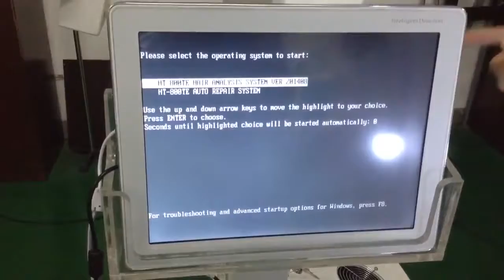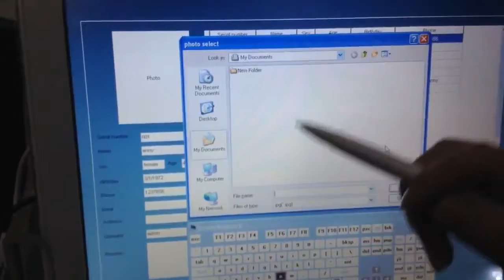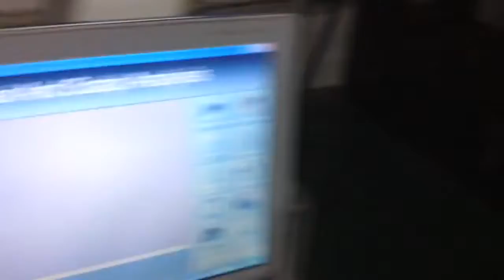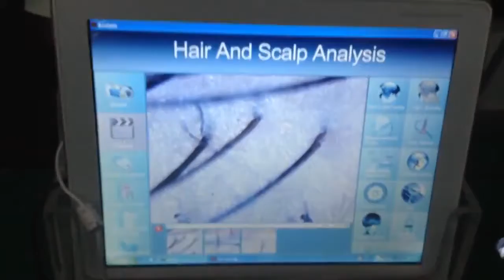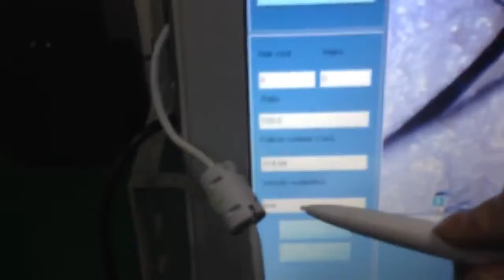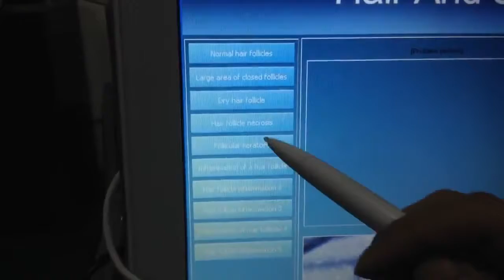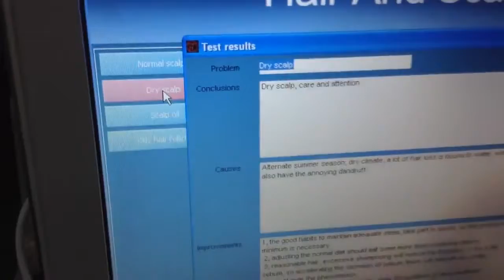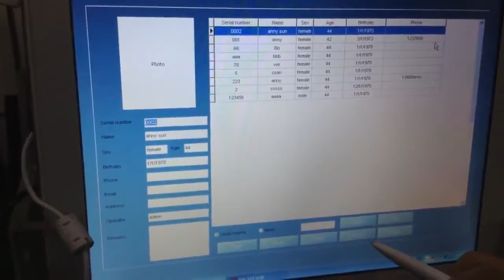Didoe Laser Hair regrowth machine Hair Analysis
Analyse the hair follicle and hair
Store patients' treatment date.
Befor & After, follow the result
Indications
 Hair Loss therapy and increase Hair intensity for men and women
 hair loss caused by endocrine strong
 Hair loss caused by pathogenic and nerve
 postpartum hair loss
 Alopecia areata, and increase the hair intensity and hair care after Hair transplant. my hair has improved